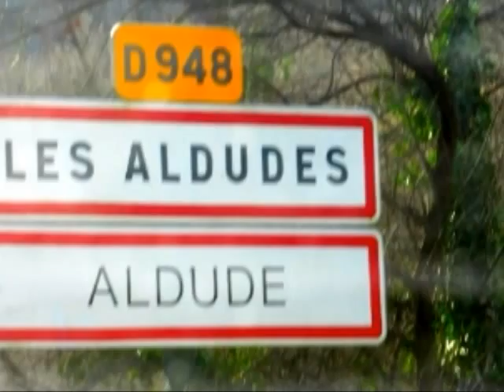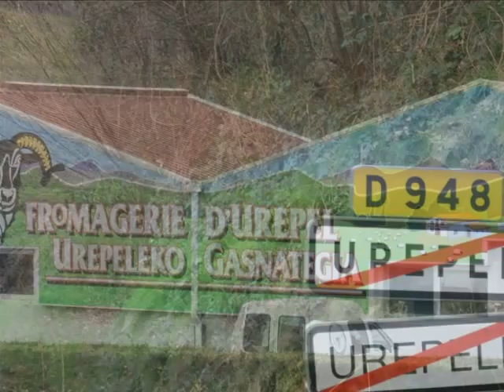Promenade dans la belle vallée des Aduldes